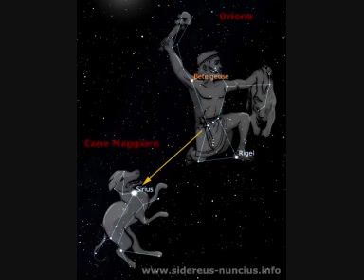Il significato astronomico del Natale